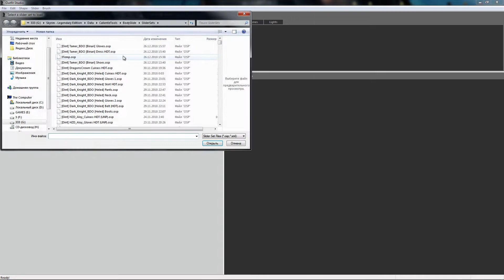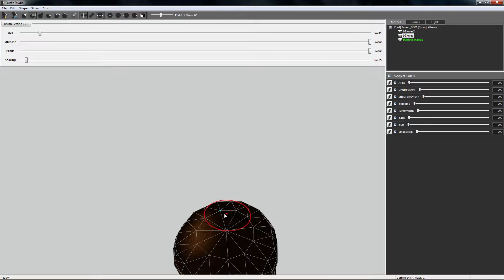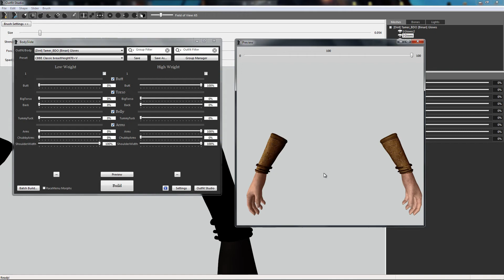Second way. Creating sliders for Bodyslide (divide armor into parts and hide unnecessary parts)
I decided to share simple ways to upgrade armor. Maybe someone will be useful. =)